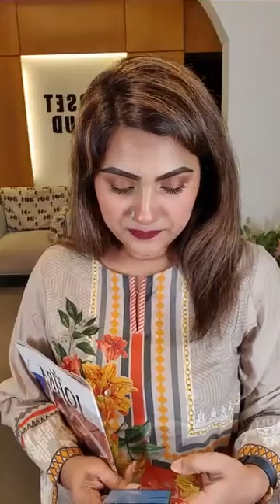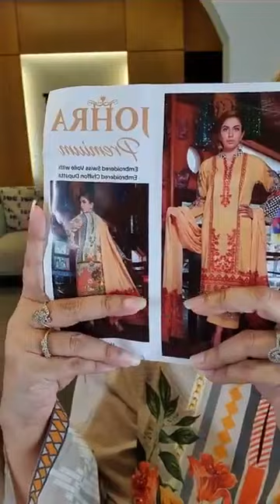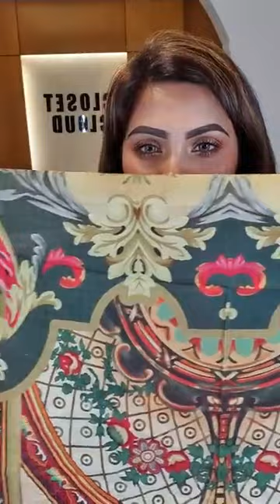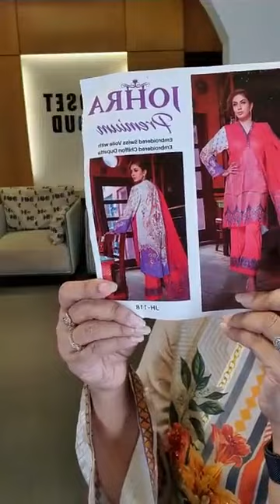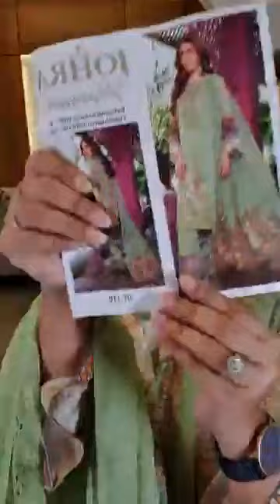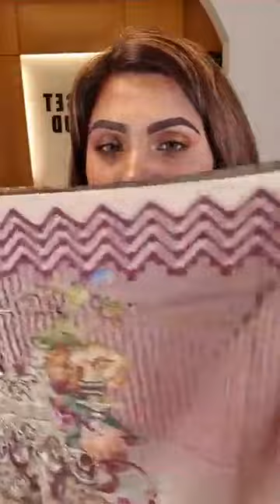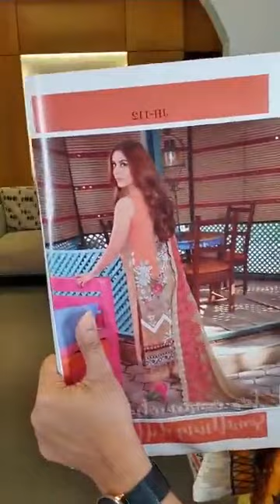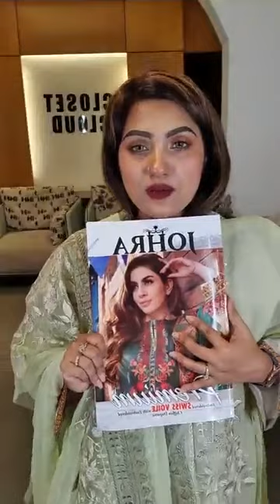Live with closet cloud || Farias mirror